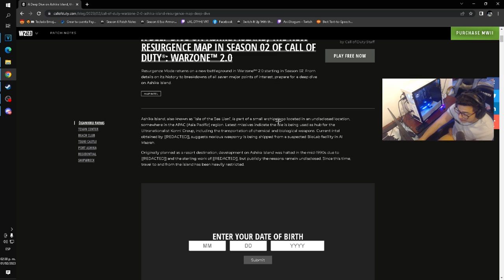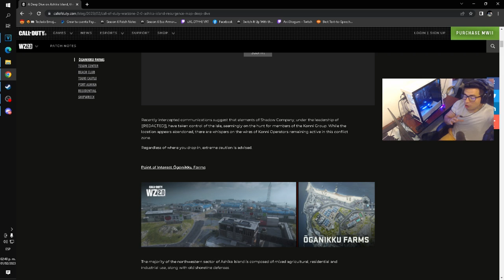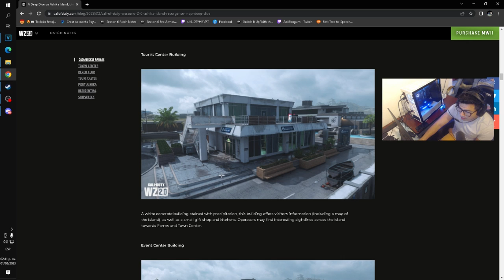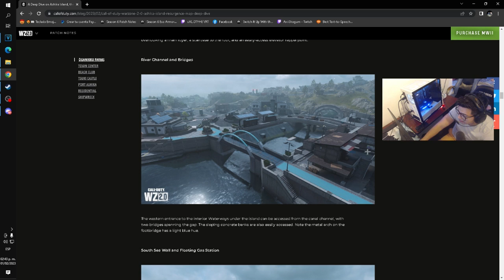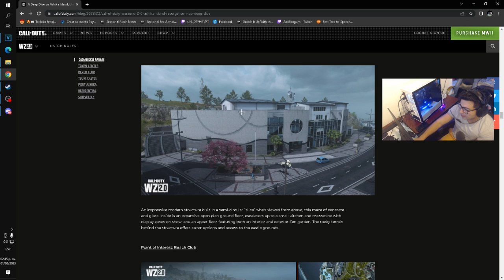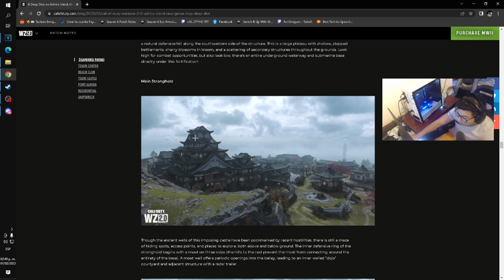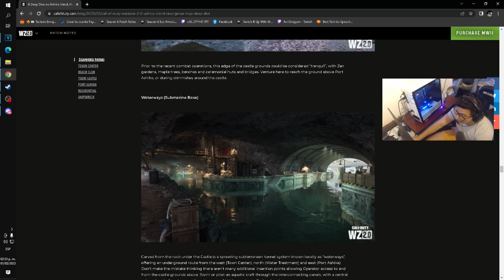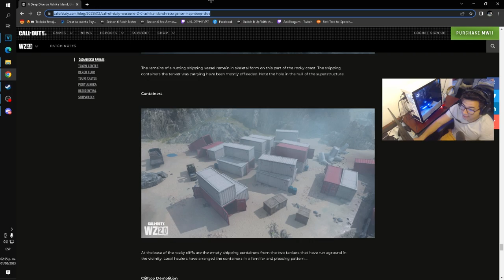ASI ES EL NUEVO MAPA DE REBIRTH/RESURGIMIENTO EN WARZONE 2!! -ASHIKA ISLAND-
EN ESTE VIDEO ELECTROCHETO REACCIONA A EL VIDEO DE WARZONE ES DIVERTIDO DEJEN DE LLORAR DEL ULTIMO CIRCULO
ASK:
ask.fm/ElectroCHET0 YT
ElectroCHET0
ElectroCHETO
ELECTROCHETO